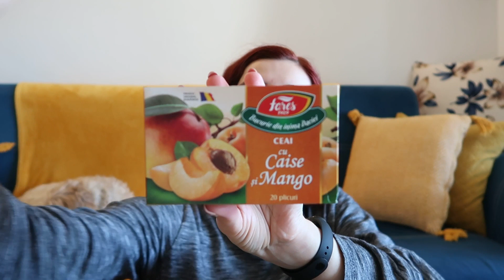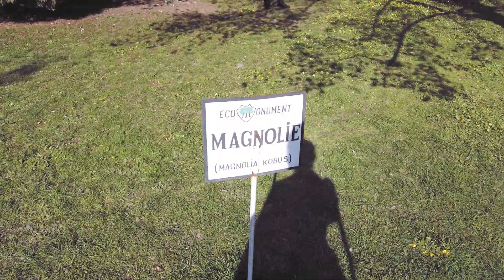Efecte adverse la vaccin, o magnolie superba si o plimbare cu Jazz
Saptamana trecuta am facut prima doza de vaccin (Moderna) si va povestesc totul despre efectele adverse pe care le-am avut. Facem si ceva cumparaturi in Carrefour si apoi mergem la o plimbare cu Jazz si fotografiem o magnolie superba. ❤️